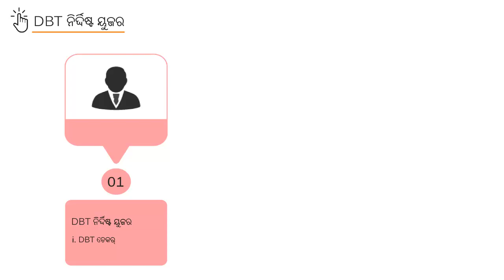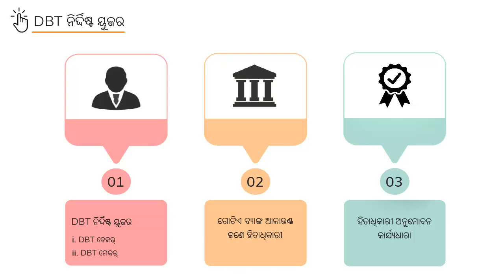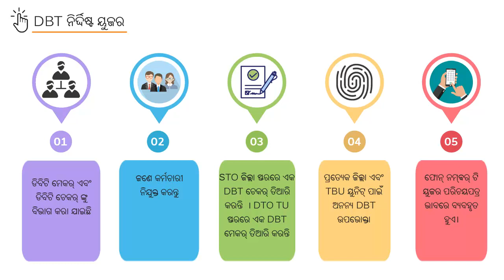Topic 04: DBT Specific Users (Odiya)